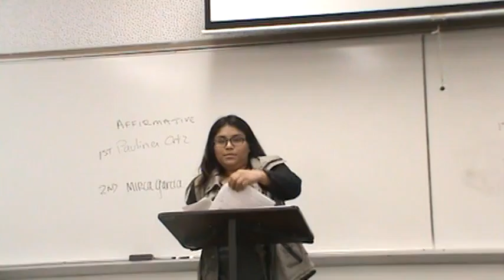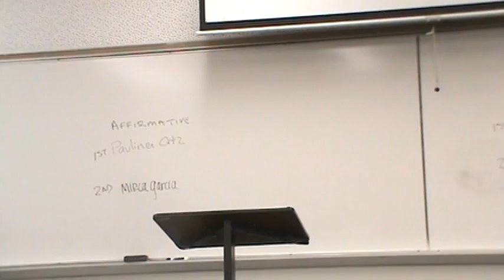2AC MW (1)